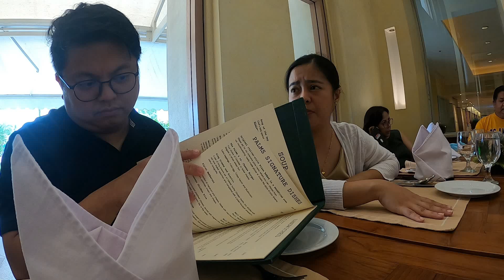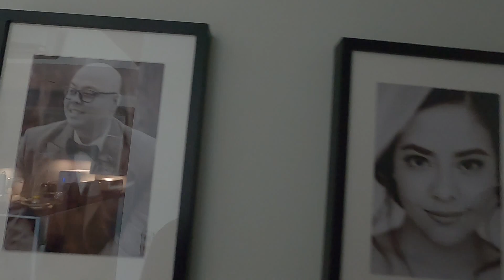TARA BALIK TAYO PINAS Part 13 | SFO - MNL | Traveling to the Philippines 2023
Come join me again to my journey back to Manila! as I promise from my last 2022 vlog that I will be coming back for more. Sit back and enjoy.